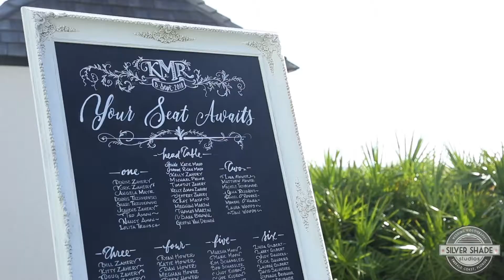Rosemary Beach Wedding Sneak Peek | Ryan + Katie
Another stunning Rosemary Beach Wedding for Ryan + Katie!  Married on the beach with a tented reception on the lawn, watch as they share their love with friends and family.  DJ 30A packs the dance floor all night (see the video before this one for that party!)